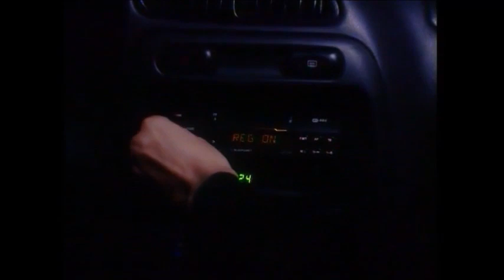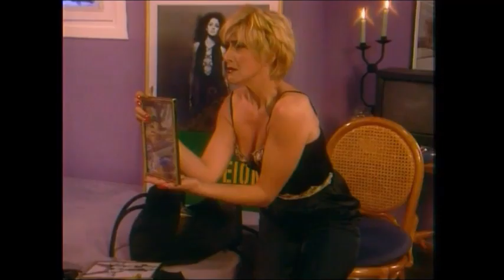ΣΩΣΩ - ΕΓΚΛΗΜΑΤΑ - ΤΕΤΑΡΤΟ ΜΕΡΟΣ